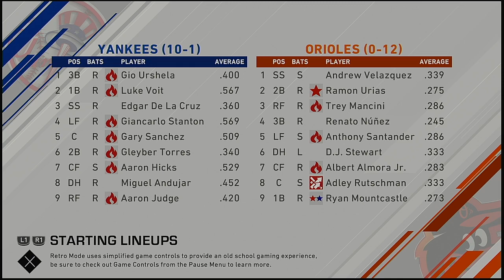MLB 2021 Season 4 7 2021 New York Yankees @ Baltimore Orioles